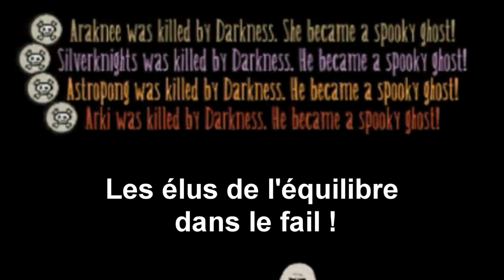Guild Wars 2 FR Prologue liés par le sang (spoil)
Attention ! Si vous ne l'avez pas fait, je vous déconseil de regarder.